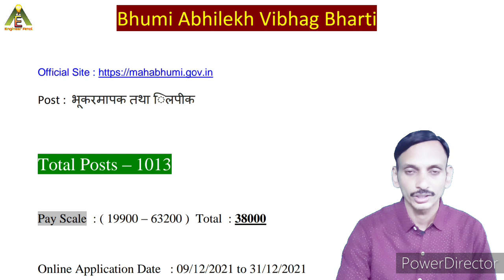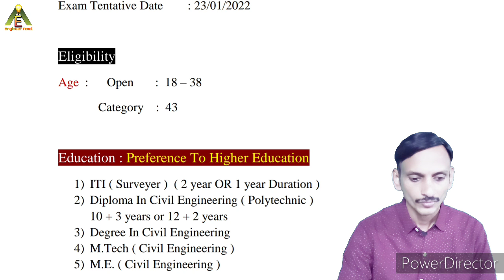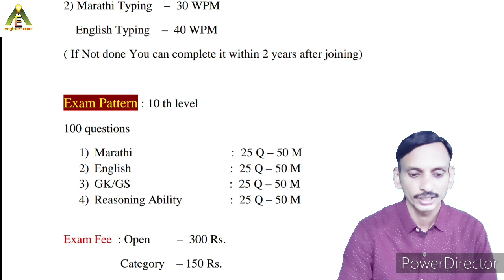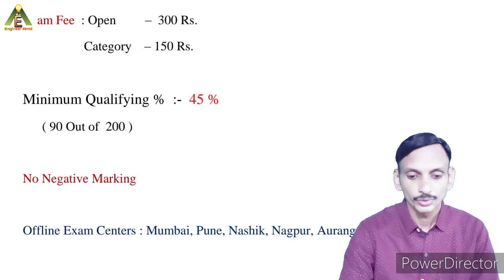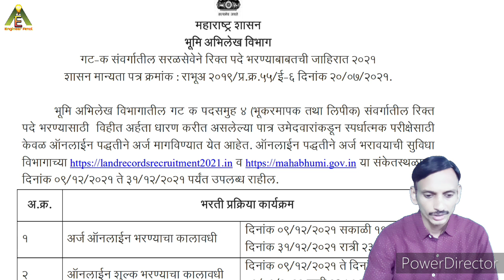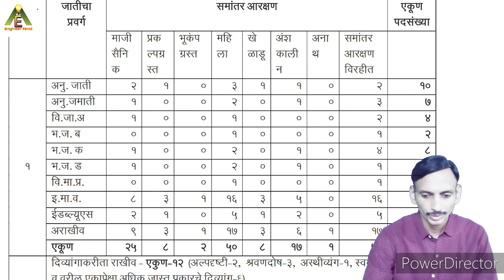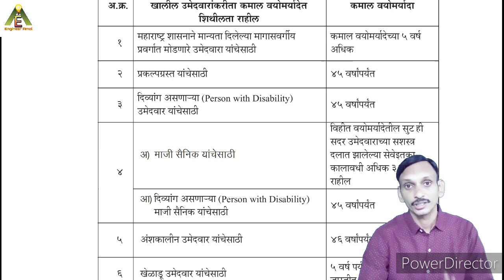भूमी अभिलेख भर्ती 2021/22 I भूकरमापक/लिपिक I ITI I Diploma I Degree I PG I Civil Engineering I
Bhumi Abhilekh Bharti 2021/22 I ITI I Diploma I Degree I PG I Civil Engineering I 1013 Posts I

Hello Friends I am Amol Agarkar an Electrical Engineer having 15+ years of experience in Government as well as private sector. I will give you information , updates regarding recruitments, vacancies, goverment job information, all detail info.

In Todays Videos : Bhumi Abhilekh Bharti 2021/22 I ITI I Diploma I Degree I PG I Civil Engineering I 1013 Posts I

पद  : भूकरमापक तथा लिपिक
वतन स्तर → एस -6 (रु 19900 ते 63200 )

एकूण पदे: १०१३

विभागानुसार पदे :-
1. पुणे विभाग -163
2. नागपूर विभाग-189
3. नाशिक विभाग-102
4. औरंगाबाद विभाग-207
5. मुंबई -244
 6. अमरावती विभाग-108

Electrical Engineering 15000 Objectives with solutions
J. B. Gupta

R.S. Aggrawal Reasoning & Aptitude Combo Pack

Master Reasoning  - Arihant

Engineer Amol